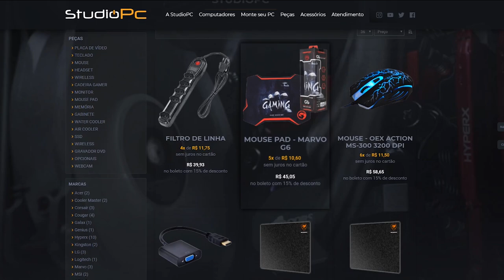CARRO PARA O TJ VIDA DE JOVEM, McLarem SENNA, TROVÃO DO ASFALTO - GTA V MODS